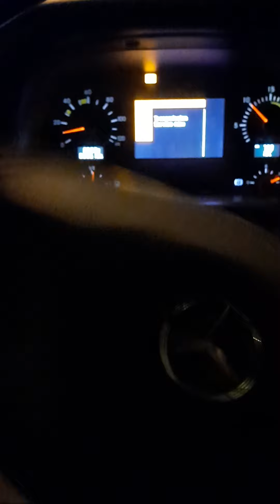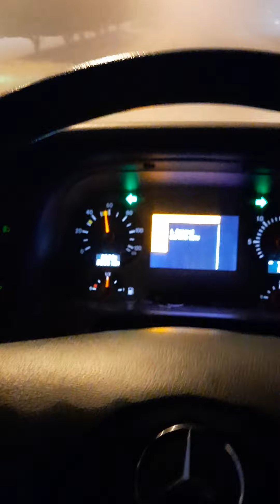11 January 2021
driver life in Saudi